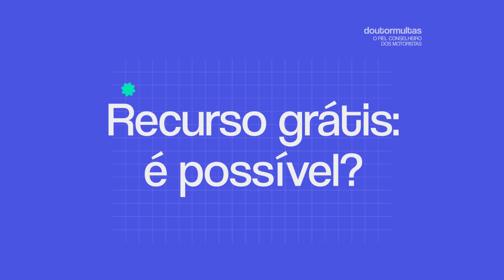Recurso de Multa Grátis É Confiável?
Atenção: a Lei de trânsito mudou e a sua CNH pode estar em risco! Levou uma multa e quer evitar a perda da habilitação? Faça uma Consulta GRÁTIS por Whatsapp 🛑 🛑 🛑 No vídeo de hoje eu quero falar sobre um assunto que costuma gerar dúvida a muitos motoristas.
Afinal, é possível fazer recorrer de multa gratuitamente?

Na verdade, possível, é.

Qualquer pessoa pode recorrer das próprias multas – não é necessário ser um advogado ou especialista para isso.

Agora, se o recurso vai ficar completo o suficiente, embasado na legislação de trânsito necessária e apto a cancelar as penalidades impostas, aí já é outra história.

Quer entender mais de o porquê vale a pena investir em quem realmente entende do assunto? Então, fique de olho neste vídeo.

O Doutor Multas é uma empresa especializada em recursos administrativos de multas de trânsito. Com mais de 10 anos de experiência, o nosso objetivo é auxiliar motoristas de todo o país por meio de um serviço personalizado, rápido e fácil, com 100% de garantia de satisfação. Já ajudamos mais de 45.000 motoristas a economizar e evitar a perda da carteira de motorista.